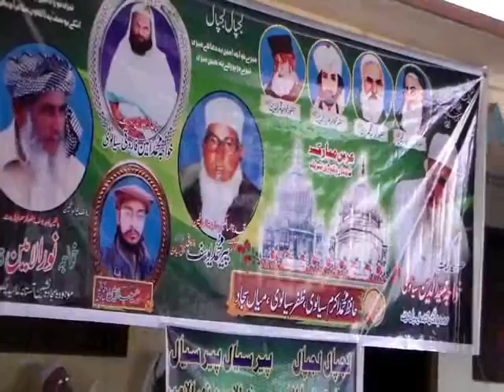4/7 Urs Chakori Sharif - Hazrat Khuwaja Muhammad Yusaf Farooqi - 2016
4/7 Urs Chakori Sharif - Hazrat Khuwaja Muhammad Yusaf Farooqi - 2016